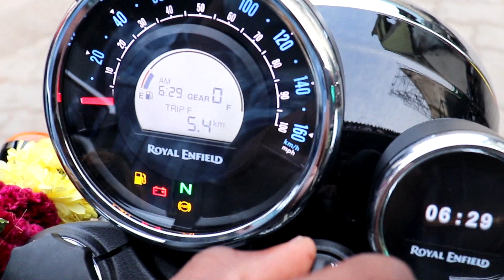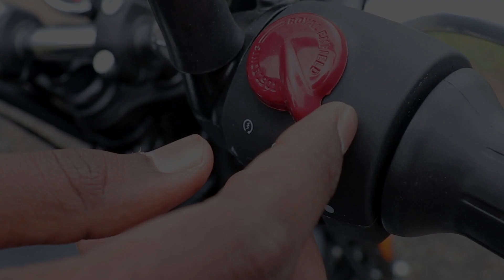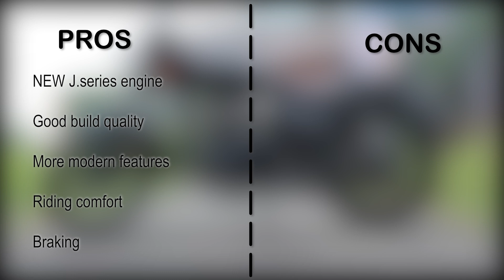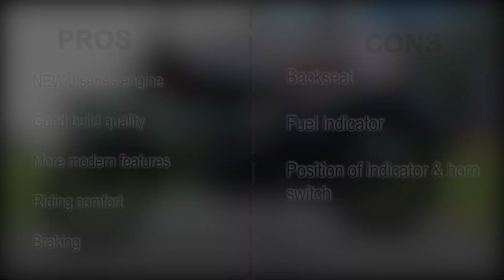SHOULD YOU BUY METEOR 350 IN 2021??? | Specs explained | Review by EX-Classic 350 User.....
Hello friends in this video I have explained the reason behind delivery delay, specifications explained , Pros n Cons explained.